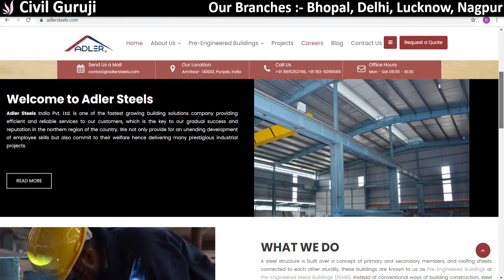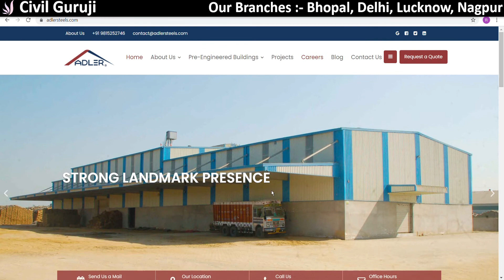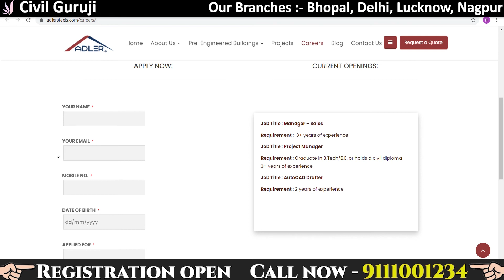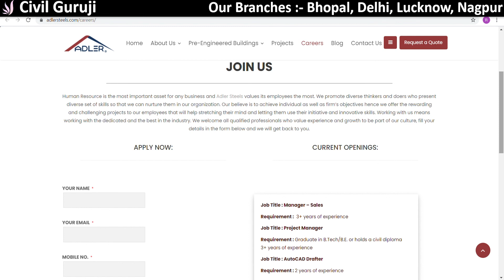Adler Steels India Pvt. Ltd. Requirement For Civil Engineer || By Civil Guruji